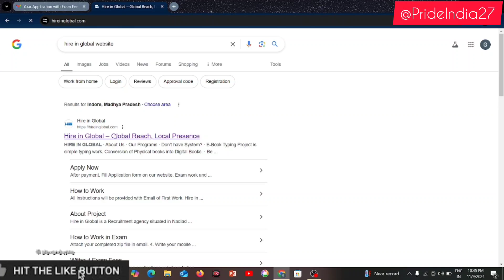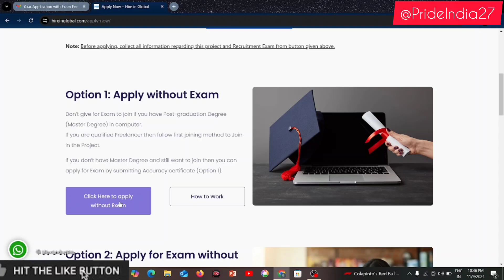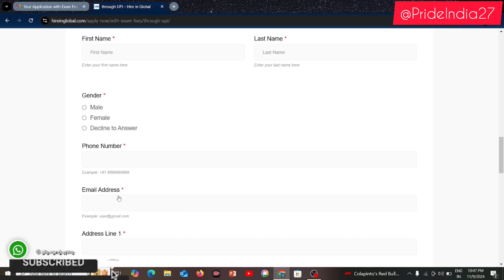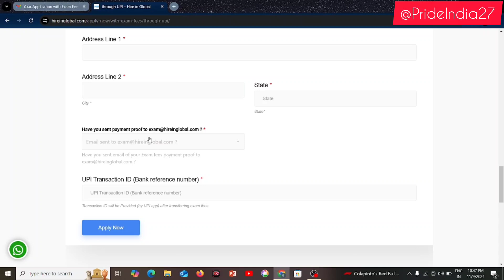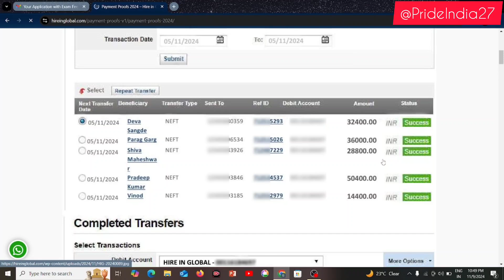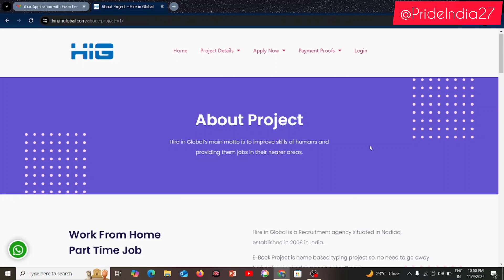E-Book Typing Job Online - Hire in Global ka Exam kaise de work kaise kre || typing krke paise kamao